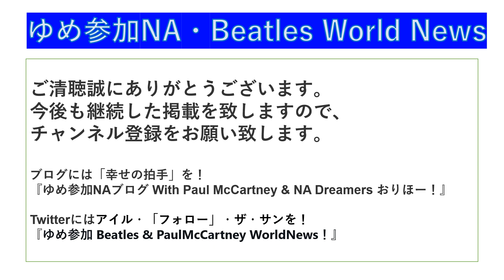ポール・マッカートニー、キャリアを網羅した「7″Singles」レコード・ボックスセットを発表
「このボックスセットに収録されている曲で楽しい思い出が蘇ることを願っています」

Paul McCartneyが「The 7″ Singles」という新しいレコード・ボックスセットを発表した。

元ビートルズでソロに転向した彼は、この特別なコレクションを12月2日にリリースする。
3000枚限定のこの商品は、マッカートニーが個人的にキュレーションした80枚のキャリアを網羅する7インチ・シングルで構成されています。

「The 7″ Singles」は全体で163曲、マッカのソロ・アーティストとしての半世紀の音楽が合計10時間収録されている。さらに、各ボックスには、シングルのうちの1枚の独占テストプレスがランダムで入っている。